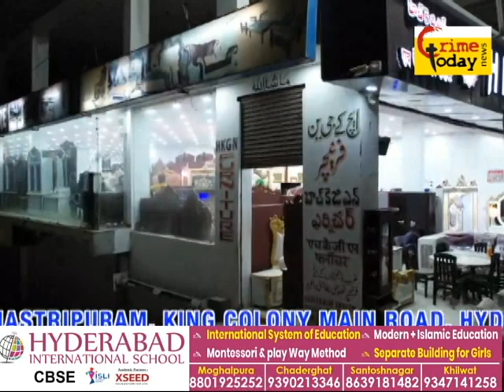jedimetla industry mtar union election mein bjp ko harakar brs ke candidate ne jeet hasil ki